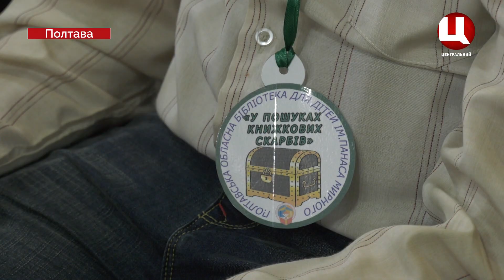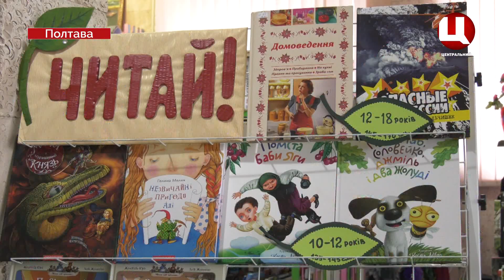Бібліотека для дітей ім.П.Мирного – відкриття Тижня дитячого читання